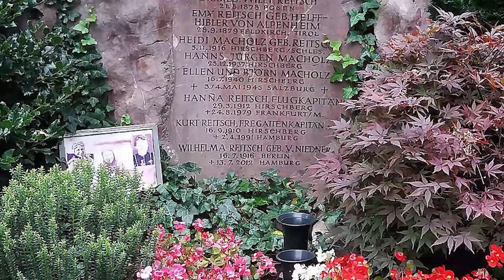Hitler's Favourite Pilot /Female German aviator and test pilot in Luftwaffe _epic history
Hitler's Favourite Pilot, Hanna Reitsch (29 March 1912 – 24 August 1979) was a German aviator and test pilot in luftwaffe. she flight tested many of Germany's new aircraft during World War II and received many honors. Reitsch was among the very last people to meet Adolf Hitler alive in the Führerbunker in late April 1945.

Reitsch set more than 40 flight altitude records and women's endurance records in gliding and unpowered flight, before and after World War II.
00:00 introduction
00:44 early life and education
00:53 career